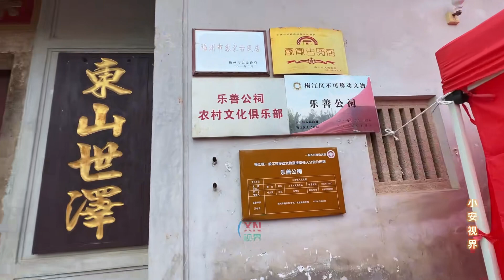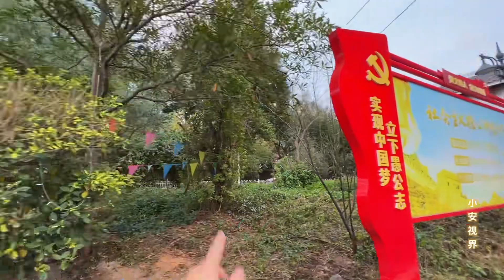广东梅州谢氏祖屋，千亿开发商都动不了，又名乐善公祠